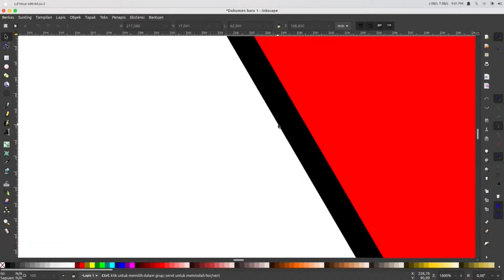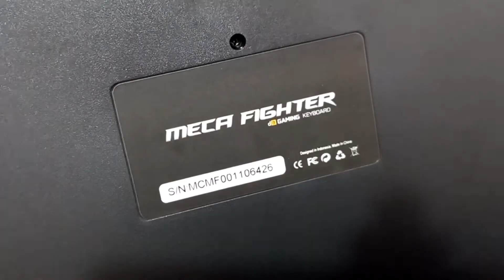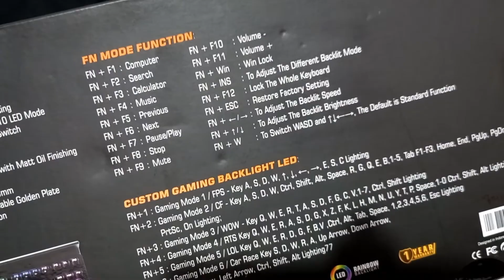UNBOXING Keyboard DA Gaming Meca Fighter Brown Switch (INDONESIA) | AMS VLOG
Gear Yang Aku Pakai:
- Mic: Taffware Q10

Software Editing:
-Video: Kdenlive
-Foto: Gimp
-Foto: Inkscape
-Audio: Audacity

Shopee: shopee.co.id/tokoserabutan